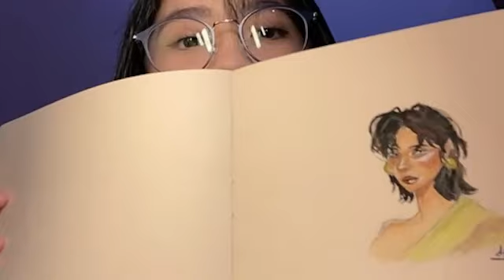Live Showroom Adel JKT48 - 16-9-21